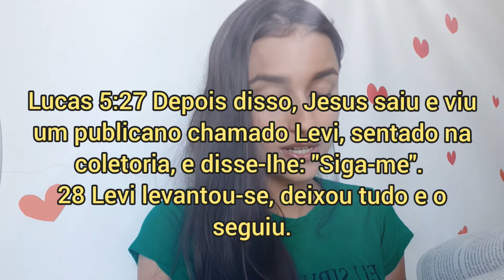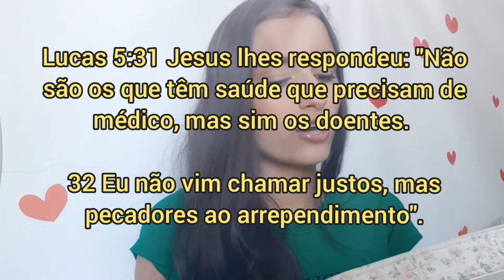DECEPÇÕES DENTRO DA IGREJA | Ana Luiza Alvarenga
✨Olá meus amores! No vídeo de hoje vim compartilhar com vocês uma palavra que Deus colocou em meu coração espero que fale ao ❤ de vocês... Vim falar sobre decepções na igreja é como agir diante disso✨

SOBRE MIM E SOBRE O CANAL :
 Sou a Ana Luiza Alvarenga, sou cristã, moro em Goiás, tenho 20 anos e sou casada há 2 anos e 6 meses  com o Ítalo.
Estou aqui para compartilhar a palavra de Deus, um pouquinho do meu dia a dia e das coisas que sei com vocês. Espero que gostem do canal.

App que uso para editar os vídeos: youcut (gravo e edito pelo celular)